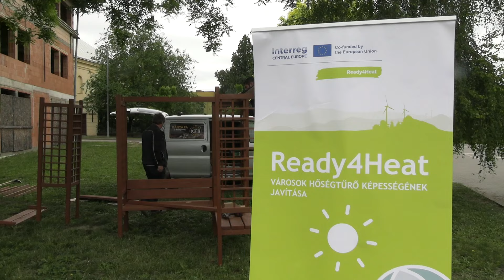Zöld szigetek kialakítása a klímatudatosság jegyében